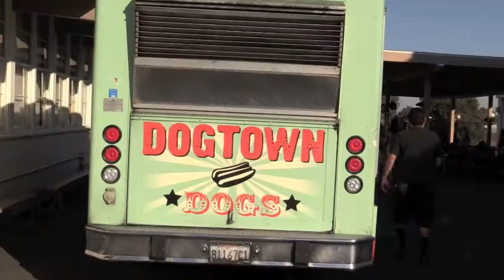Bishop Montgomery 2014 Homecoming Food Truck Show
The Knight Band and Guard, and the Varsity Song Team entertain the crowd at the pre-game BBQ food trucks for the 2014 Homecoming Night. Later tonight BMHS will play Verbum Dei, and the 2014 Homecoming King and Queen will be crowned. October 24, 2014.